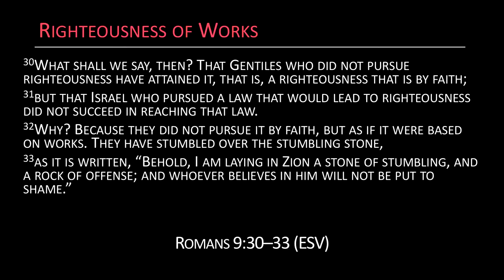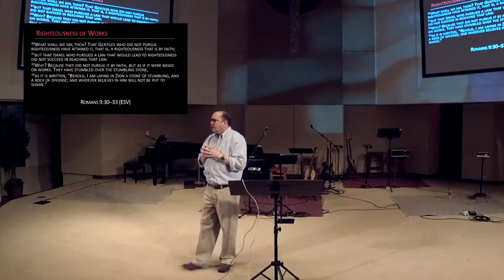Live by Faith | Sermon #20 | Romans 9:30-10:13 | Todd Malone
"The Gospel of Self" | 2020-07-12 | In chapter 9, Paul defended God against the charges that He failed or was unjust to Israel. Now Paul explains why so many Jews missed out on the Gospel: they clung to the Gospel of Self instead of the Gospel of Jesus.